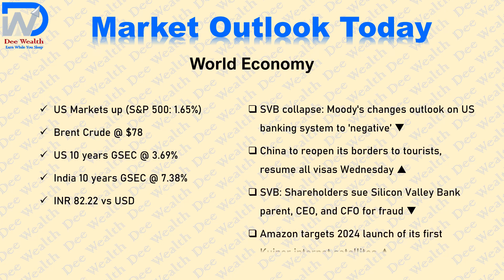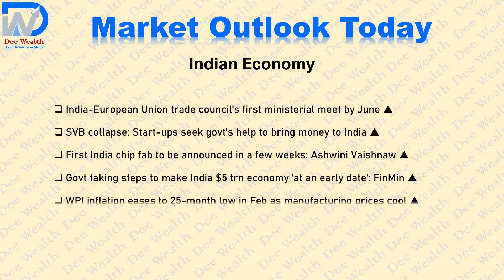2mins News | Market Outlook Today 15-3-2023